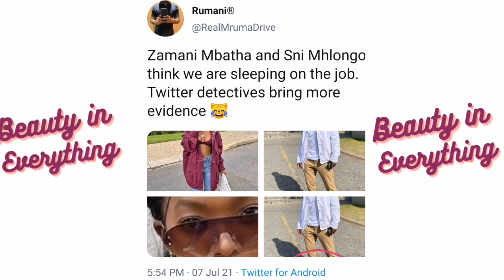Zamani Mbatha brother and Sni Mhlongo were caught hiding their relationship Allegedly